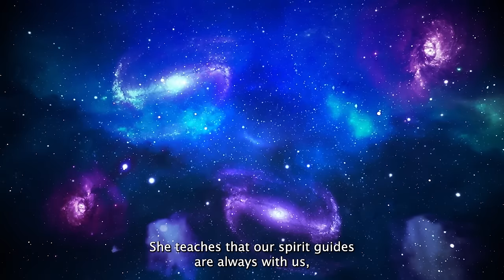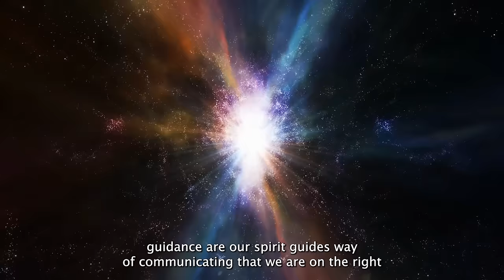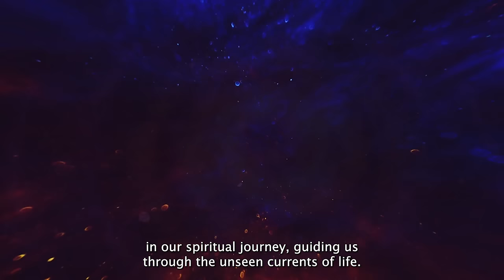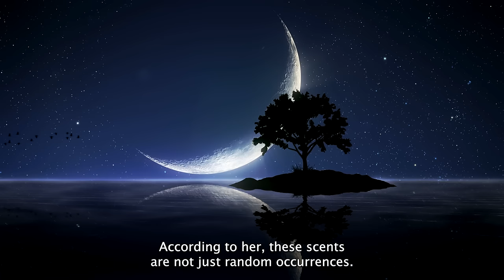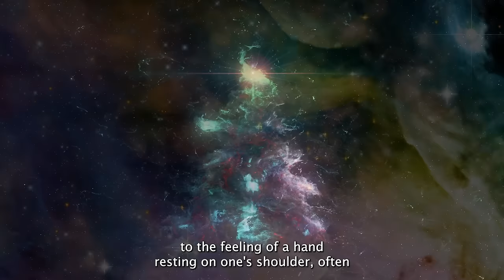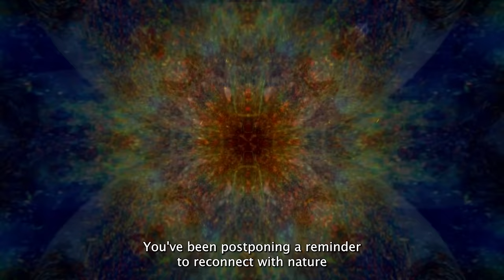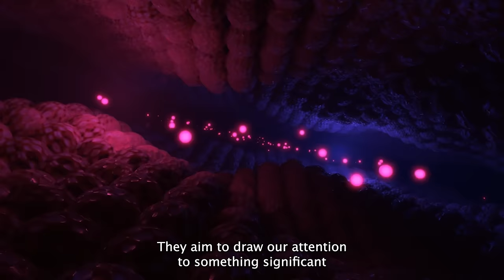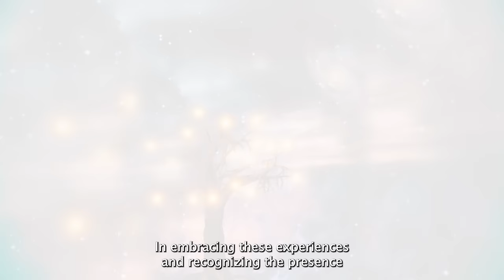10 Signs Your Spirit Guides Are Trying To Contact You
In this enlightening journey, we delve deep into the world of spirit guides and the subtle yet profound ways they communicate with us.

🔮 What You'll Discover:

The intricate ways spirit guides send us messages and guide our decisions.
How intuition, dreams, and even technological interferences can be signs from the spiritual realm.
Personal anecdotes and interpretations of these mystical experiences.

Whether you're new to the concept of spirit guides or have been exploring spirituality for years, this video offers a comprehensive look at the signs that indicate their presence in your life. Each segment delves into a different sign, blending personal stories  to provide you with a thorough understanding of these spiritual phenomena.

📝 Keep a Journal:
We encourage viewers to keep a journal of their experiences. Documenting your journey can help you recognize and understand the various ways your spirit guides communicate with you.

💬 Share Your Experiences:
Have you experienced any of these signs? We'd love to hear about it!

Remember, the universe is always communicating; all we need to do is listen.

0:00 Introduction
0:53 1
3:27 2
4:50 3
7:10 4
8:11 5
10:05 6
11:28 7
13:27 8
15:33 9
17:33 10